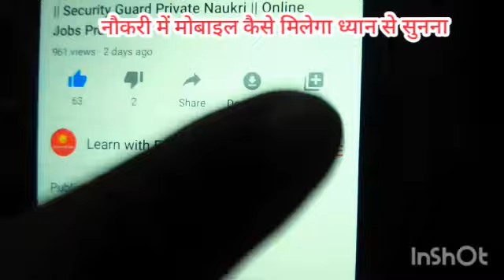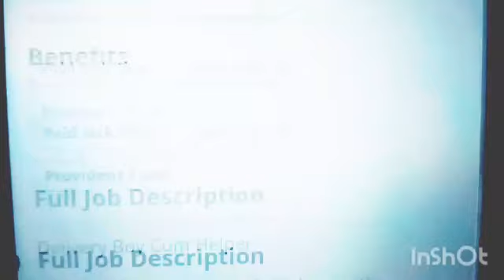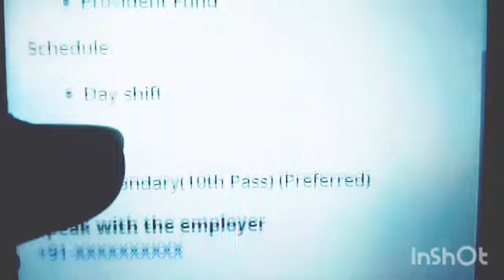Best part time job | Work from home | Data Entry | freelance | पार्ट टाइम जॉब | 9000 day